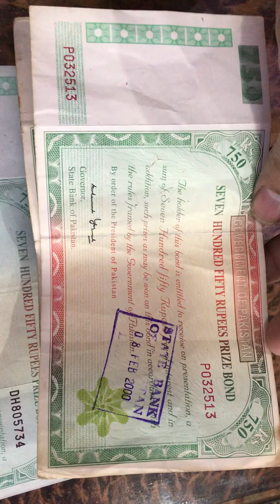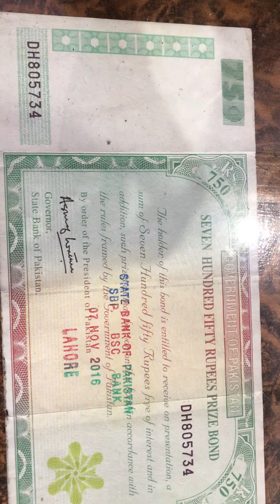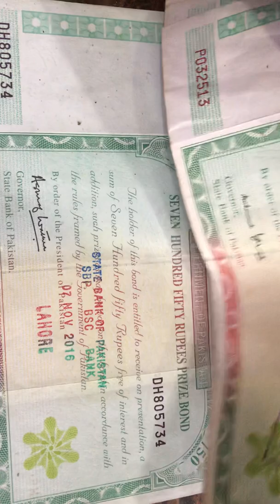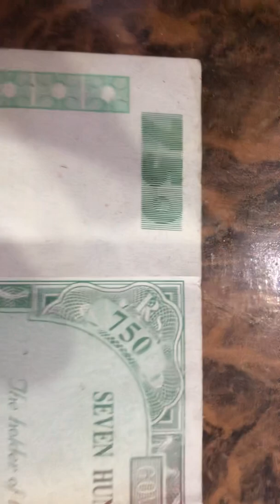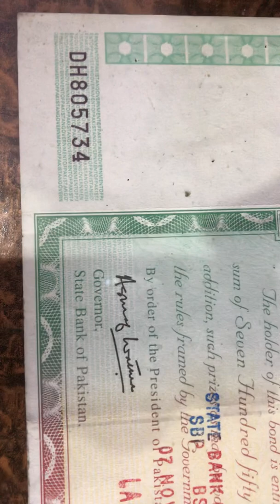Prizebond 750 Draw 15/jan/2021 at Hyderabad Complete Detail - Best of Luck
Prizebond 750 Draw 15/jan/2021 at Hyderabad Complete Detail